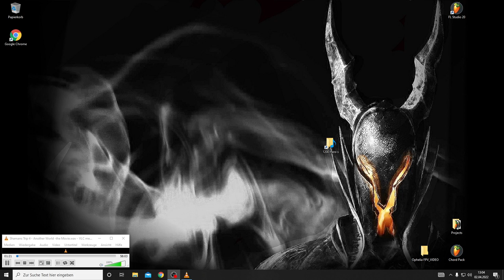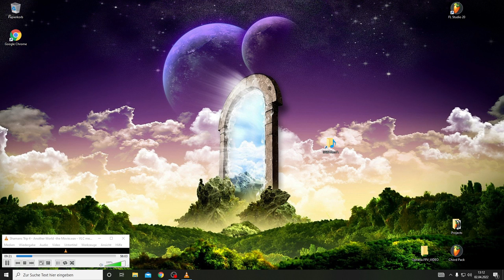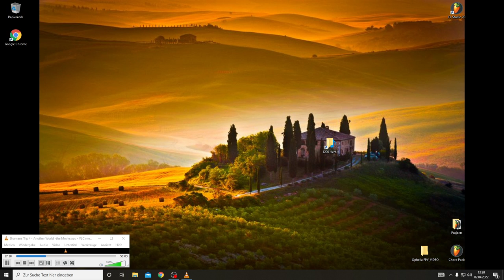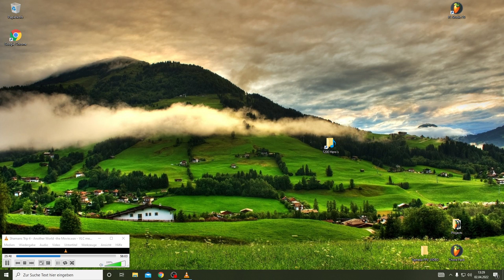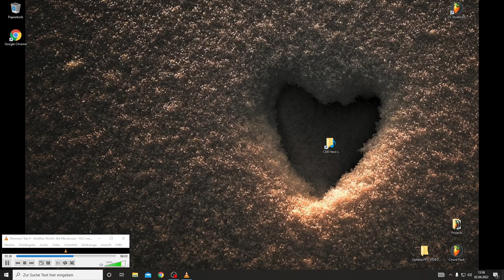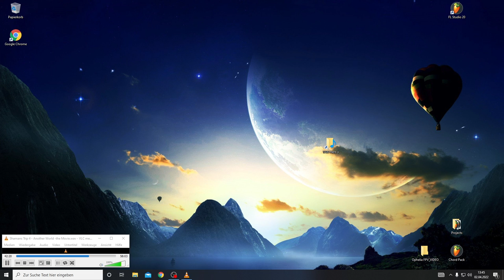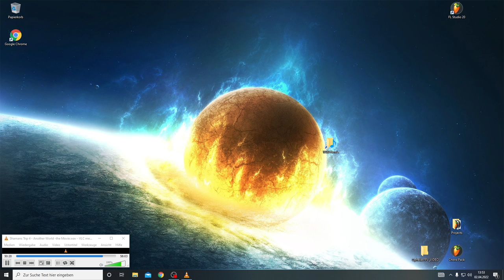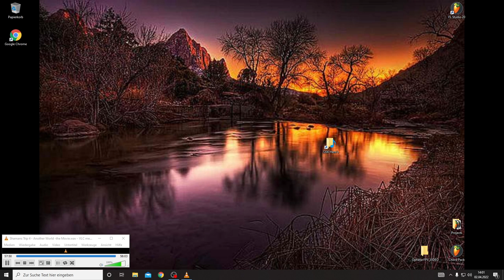Shamans Trip 4 - Another World - the Movie